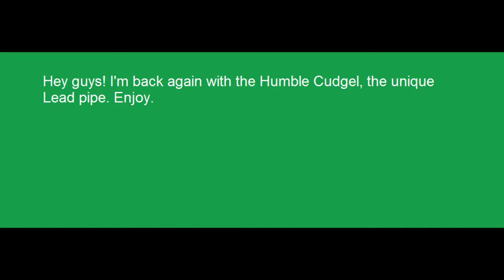Fallout: New Vegas- The Humble Cudgel location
This was a pain in the ass, so enjoy!